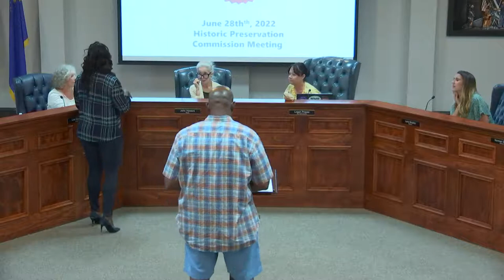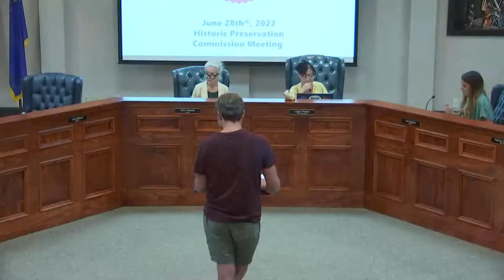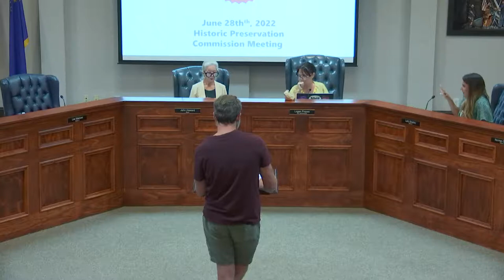(2022) 06-28 - Historic Planning Commission Meeting